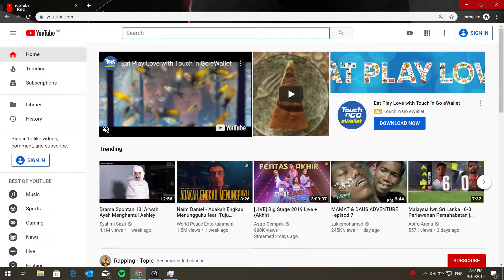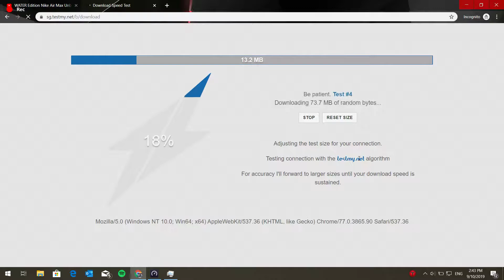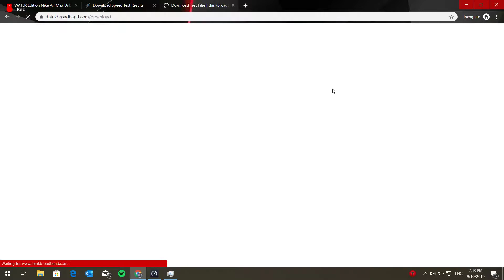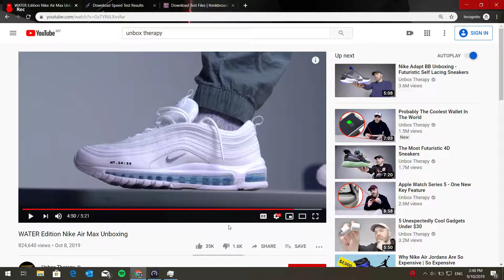V Telecoms Internet speed test Malaysia 1 GBPS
Tested at one the office building in Kuala Lumpur